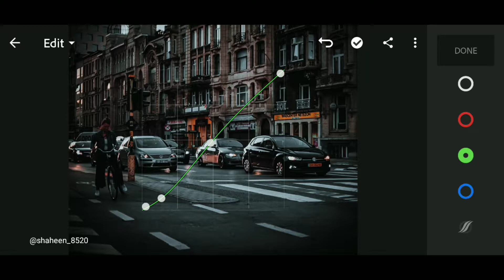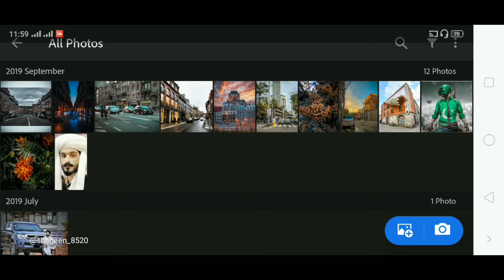Free Urban City Street Lightroom Mobile Preset 2020